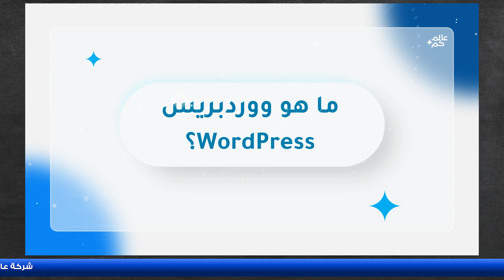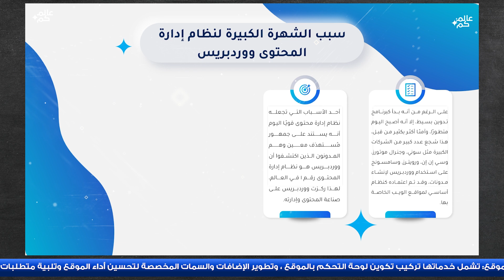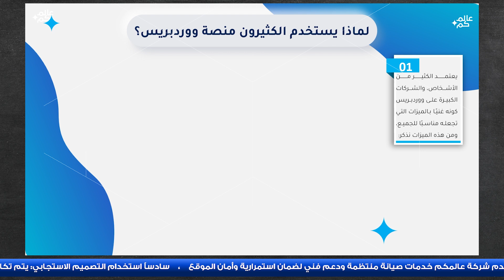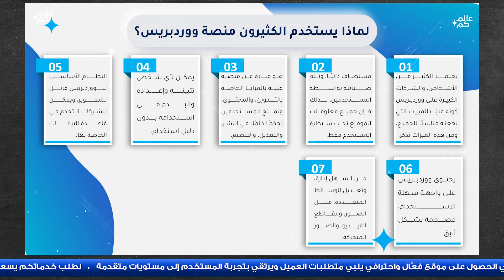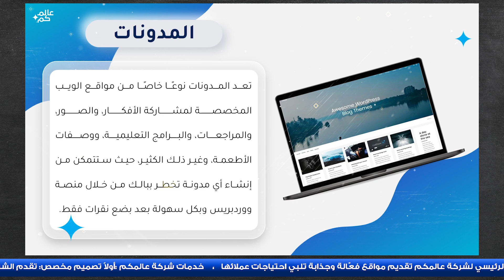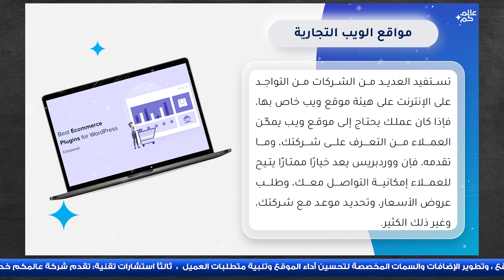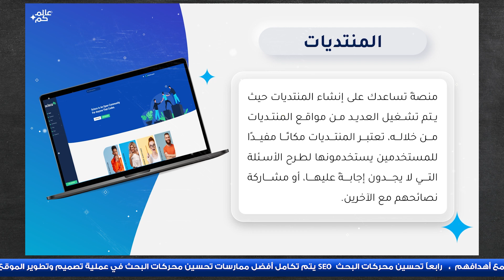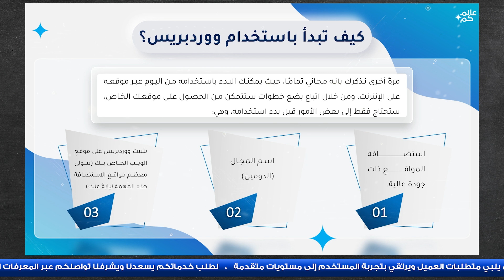02 - ما هو ووردبريس WordPress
"ما هو ووردبريس (WordPress) ولماذا يُعتبر الخيار الأمثل لإنشاء المواقع؟ 🌐
في هذا الفيديو، سنأخذك في رحلة لفهم كل ما يتعلق بـ ووردبريس، بدءًا من تعريفه، مميزاته، وأنواعه، وصولًا إلى كيف يمكنك استخدامه لبناء موقعك الخاص بسهولة واحترافية، حتى لو كنت مبتدئًا! 🚀
إذا كنت تفكر في إنشاء مدونة، متجر إلكتروني، أو موقع أعمال، فهذا الفيديو هو دليلك الشامل لفهم ووردبريس وكيف تبدأ استخدامه اليوم! ✨"

لطلب خدماتكم:
لطلب خدمات  من خلال موقع عالمكم:
🎀 تصميم موقع الكتورني 🎀 تصميم متجر الكتروني 🎀 إدارة موقع / متجر الكتروني 🎀 تحسين محركات البحث SEO  🎀 إدارة قنوات اليوتيوب 🎀 تفعيل قنوات اليوتيوب 🎀 تصميم مشاريع بوربوينت 🎀 تصميم لوغو🎀 تصميم هوية بصرية 🎀 تصميم 3D 🎀 خدمات مونتاج الفيديو بكافة أشكاله 🎀 إنتاج فيديو موشن جرافيك 🎀